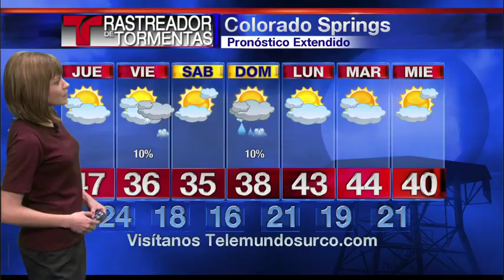Pronostico del Miercoles - 01/13/16